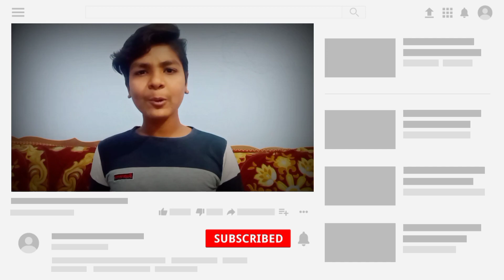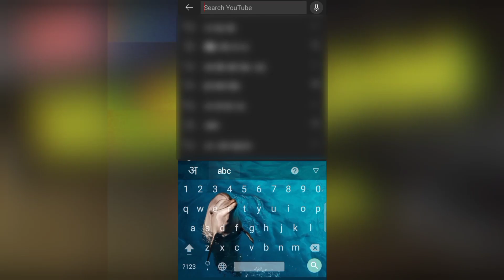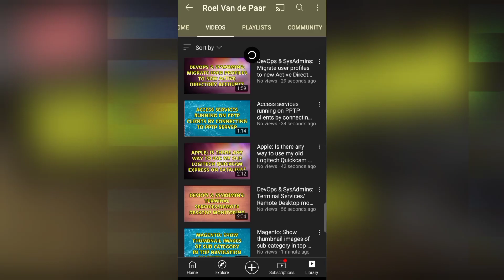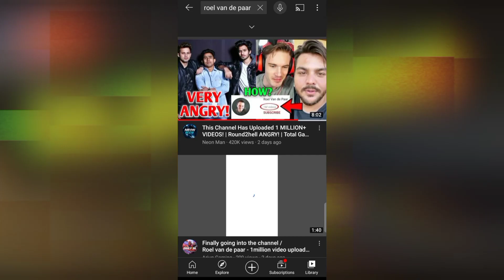10,000,000 Videos 🔥 | World Record On YouTube 1M Videos - आकिर कैसे 😱 Impossible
About - 10,000,000 Videos 🔥 | World Record On YouTube 1M Videos - आकिर कैसे 😱 Impossible

Your questions :

1 } 10,000,000 Videos 🔥
2 } World Record On YouTube 1M Videos
3 } how to upload youtube videos
4 } Naman. nj
5 } roel van de paar
6 } youtube par video upload keise kare
9 } how to increase views
10 } how to increase watch time